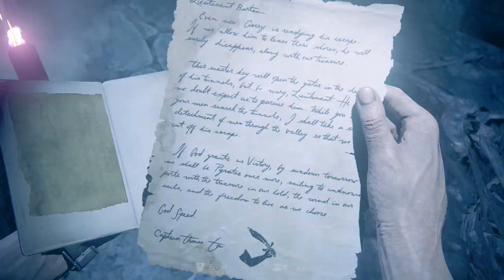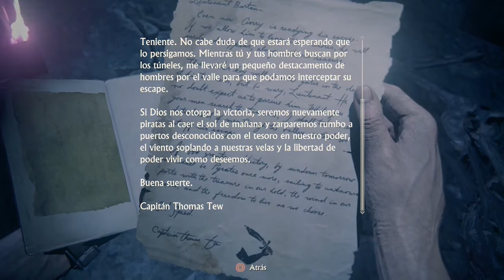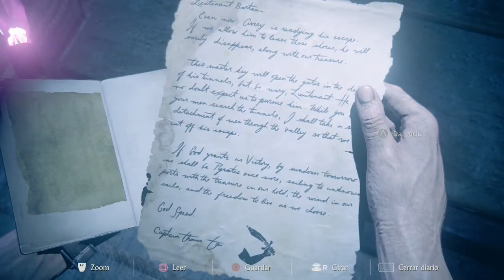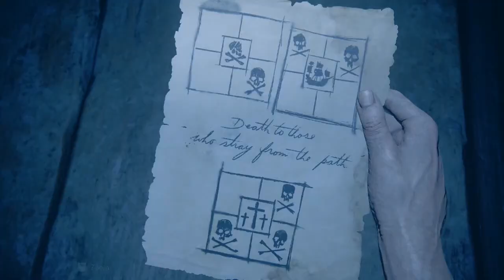UNCHARTED 4 CAPITULO 19 LA CAIDA DE AVERY